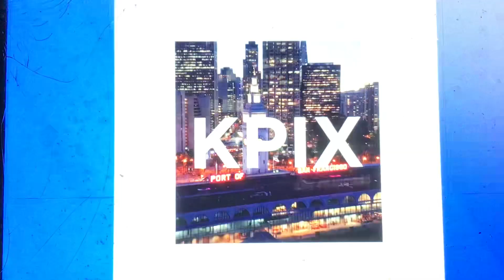KPIX CBS News Bay Area “Evening Edition” Sunday open January 15, 2023 5:00pm